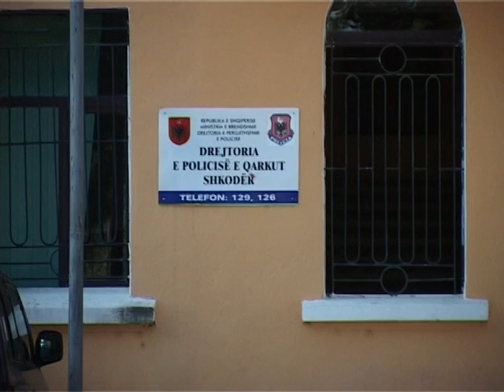POLICI SHKODER 04 02 11